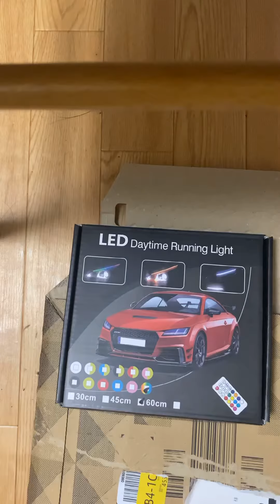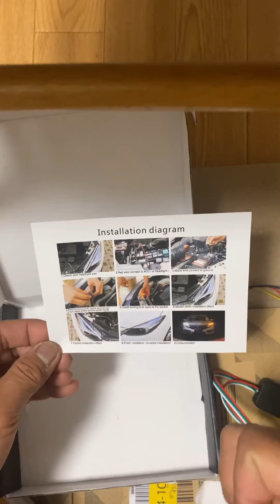unboxing led drl strips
amazon ¥2500